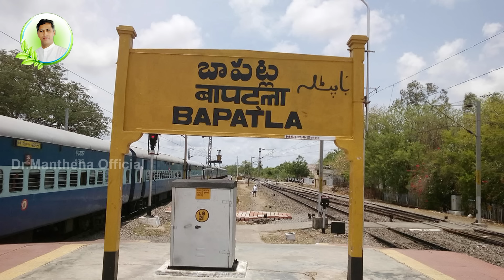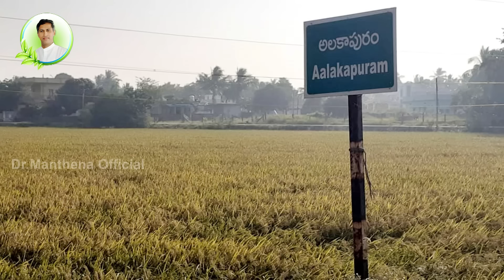Sweet Memories of Dr. Manthena | Personal Life Secrets Of Dr Manthena Satyanarayana Raju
అనారోగ్యంతో బాధపడుతున్నారా? అయితే ఆలస్యమెందుకు తక్షణమే డాక్టర్ "మంతెన సత్యనారాయణ రాజు" గారి ఆశ్రమానికి ఫోన్ చేయండి.

అనుభవజ్ఞులైన నేచురోపతి డాక్టర్ అందుబాటులో ఉంటారు,
మీ సమస్యలన్నీ పరిష్కరిస్తారు. ఏ ఆహారం తీసుకుంటే ఏ సమస్య పోతుందో తగు సూచనలు ఇస్తారు.

డాక్టర్ "మంతెన సత్యనారాయణ రాజు" గారి ఆశ్రమం లో వైద్య వివరాల కోసం, ఈ క్రింది ఫోన్ నెంబర్ కి కాల్ చేయండి.

We will drop the most awaited health secrets in your inbox 💌

Still have queries, Want a FREE doctor consultation 😍
We answer your calls from 7am - 9pm 💖
Here is the FREE doctor consultation number 👉 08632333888 / 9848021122

If you want more videos from us then also check our "Good Health" & "Health Mantra" Channels...

Watch the all-new "Andariki Arogyam" Series in Zee Telugu everyday morning @ 8:30am